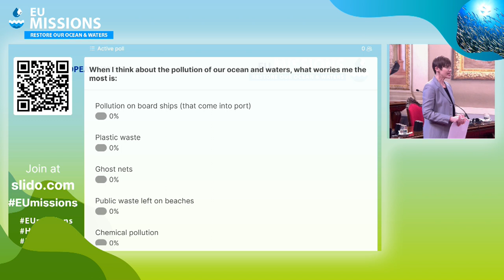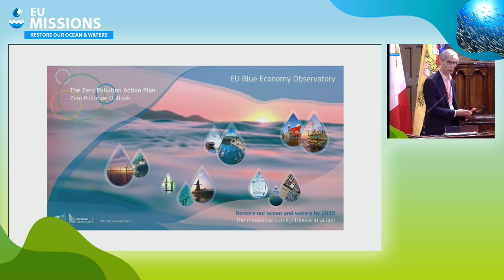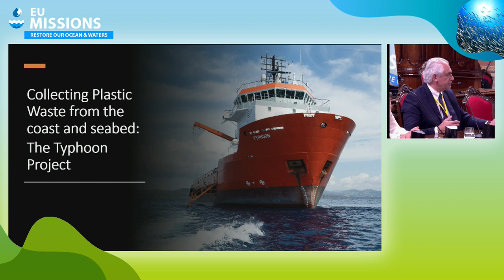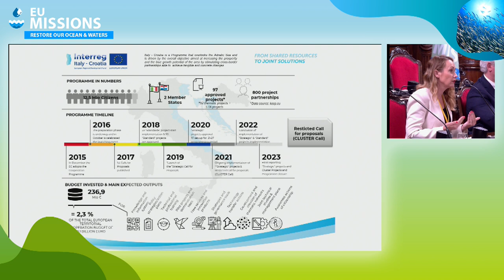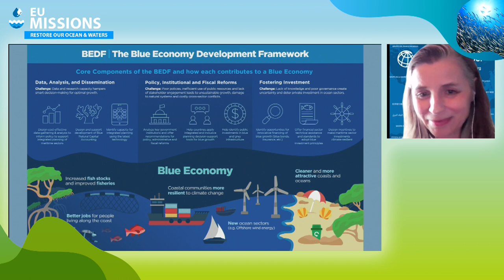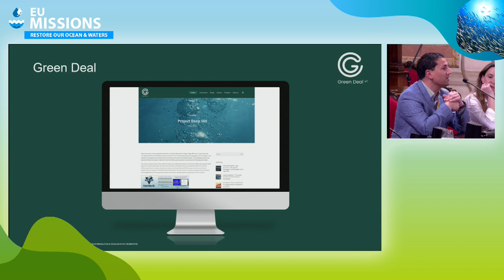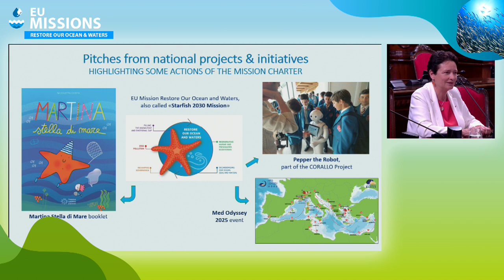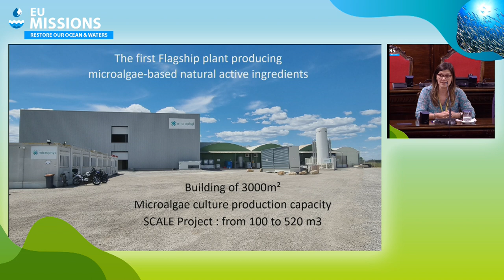The Mediterranean lighthouse in action (Part IV)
Mission "Restore our Ocean and Waters by 2030” conference in Palermo.

Leading actions for the reduction of pollution
This session will address some actions to reduce plastic litter at sea by at least 50%; reduce microplastics released into the environment by at least 30%; reduce nutrient losses, the use and risk of chemical pesticides by at least 50%.
 • John Bell, Director Healthy Planet, DG Research and Innovation, Deputy Mission Manager, European Commission
 • Jann Martinsohn, Head of Unit, Ocean and Water, Joint Research Centre, European Commission

Pitches from national projects/programmes/initiatives
Introduction by Giovanni CANU, Rear Admiral, Head of Plans and Operations Department of Italian Coast Guard Headquarter
 • Spyros Kouvelis, Mission Board member
 • Berengere Prince, World Bank
 • Anne-Leïla Meistertzheim, Plastic@Sea
 • Daniela Maric Pfannkuchen, Interreg Italy-Croatia

Panels highlighting some actions of the Mission Charter
 • Typhoon, Angeliki Kosmopoulou, Athanasios C. Laskaridis Foundation
 • Green Deal Malta, Stefan Spiteri, Ewropa
 • ACCESS2NAPA, Francesco Magagnoli, Port of Ravenna Authority
 • For Coastal municipalities with mooring fields over Neptune seagrass beds, Juanita Zorrilla, Submon
 • Outreach and Support to the Mission, Geneviève Pons, Europe Jacques Delors
 • Global Blue Economy Hub, Paul Holthus, World Ocean Council Europe
 • BBI-JU Flagship SCALE project, Julie Person, Microphyt